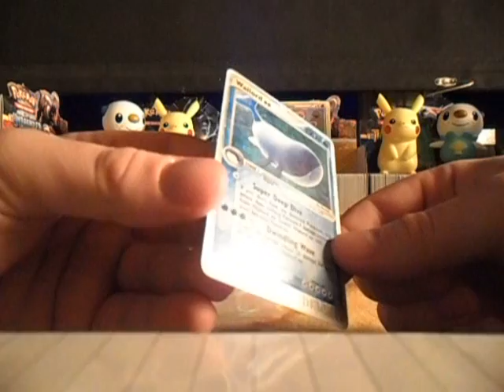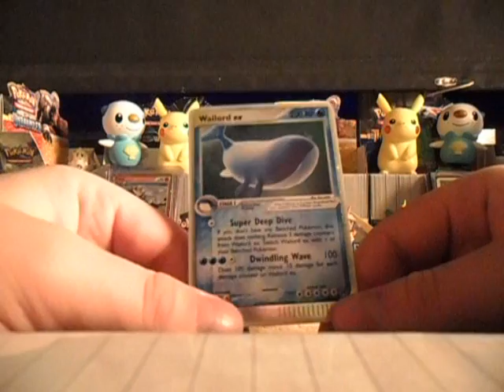[Episode #59] BCBM Nice ex :)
Here is a BCBM. I got a really nice deal again :D